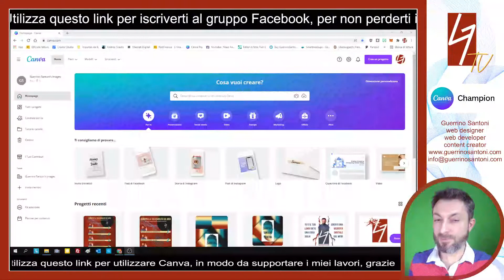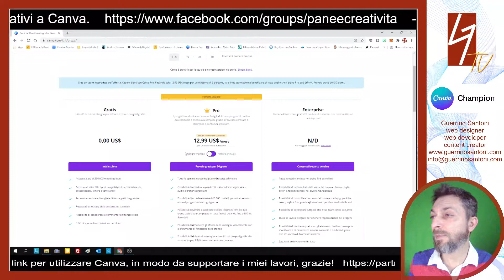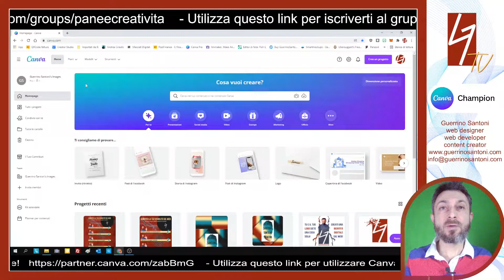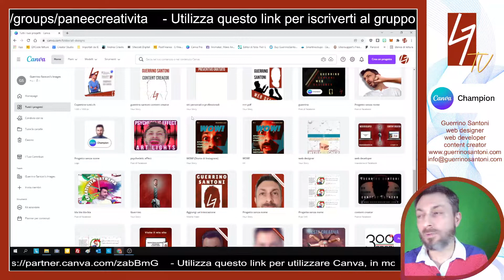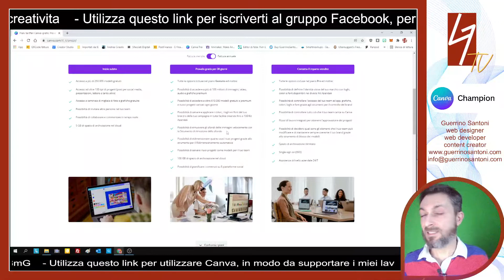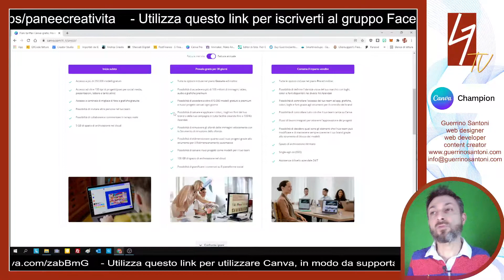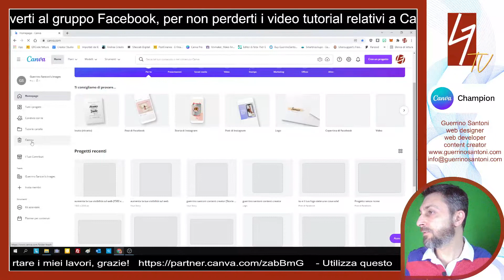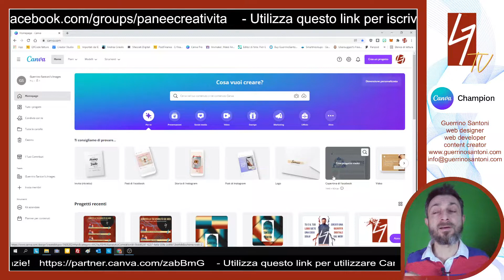Presentazione base di Canva, cosa è e cosa non è!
In questo video introduttivo vado a spiegare essenzialmente cosa è Canva, perché usarlo e capire la differenza tra versione GRATIS e PRO.

Canva non è un programma di fotoritocco (almeno per il momento), ma è molto più intuitivo e veloce da usare, anche senza nozioni di grafica.

Nei prossimi video andrò a spiegarvi le varie funzionalità, con esempi pratici e semplici.

Per supportare il mio lavoro, potete scaricare Canva da questo

Solo in questo modo verrai avvisato tutte le volte che pubblicherò un nuovo video.